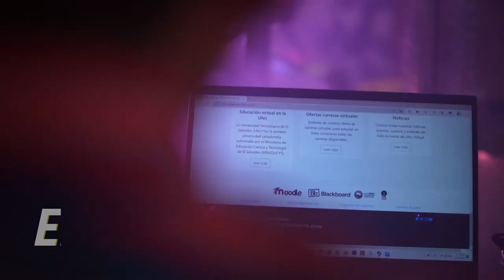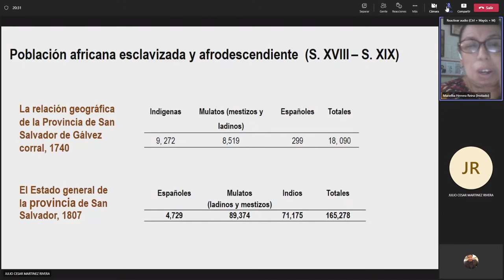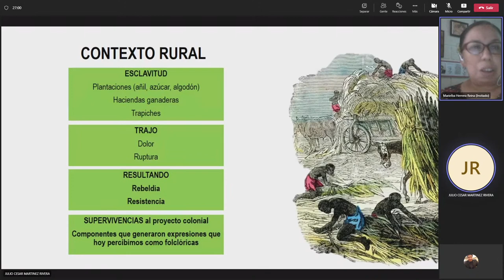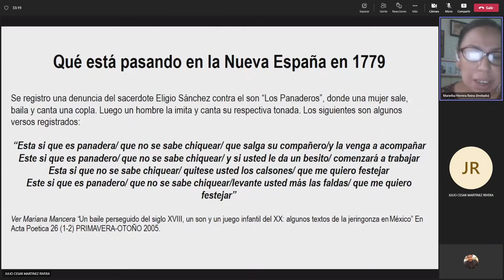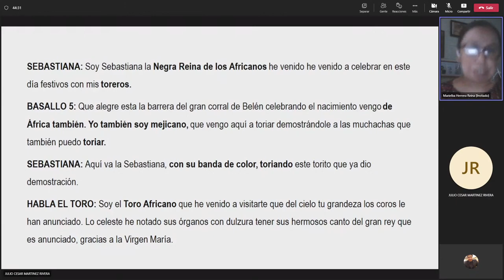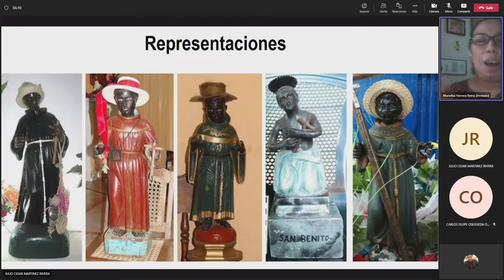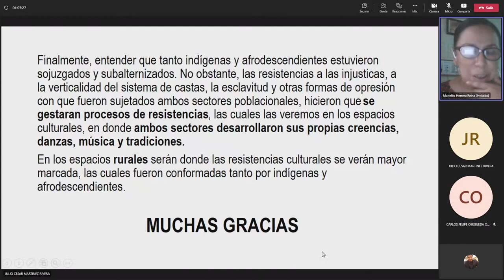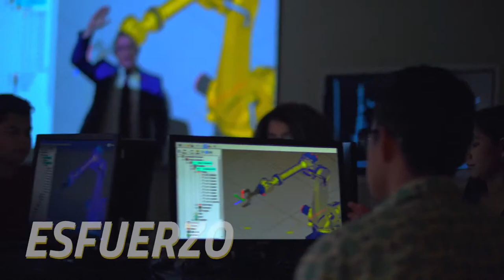Conferencia: “Territorio e identidad: danzas afro-indígenas de El Salvador”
Conferencista: Lic. Marielba Herrera Reyna.
Antropóloga Utec, Fundadora y presidenta de la Red de Estudios Afrocentroamericanos.